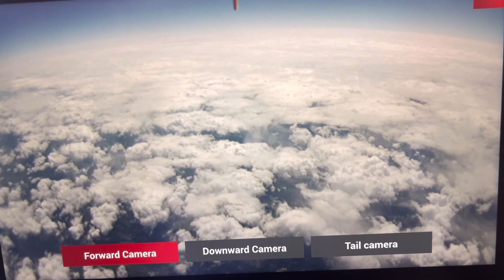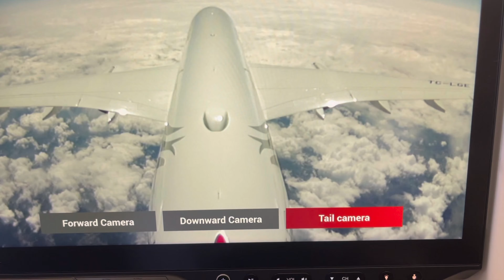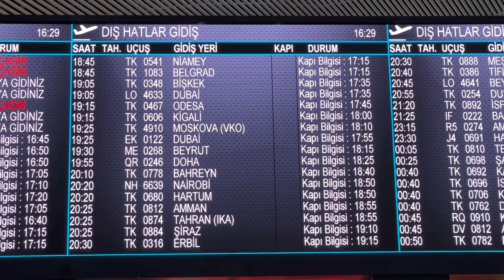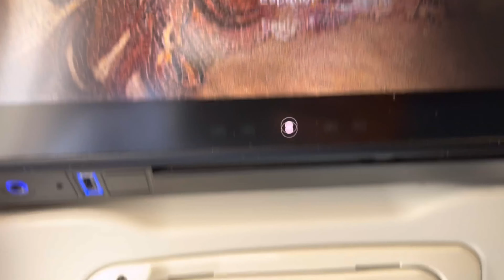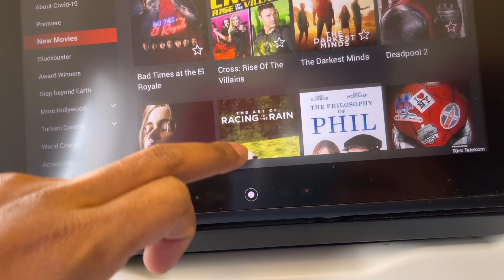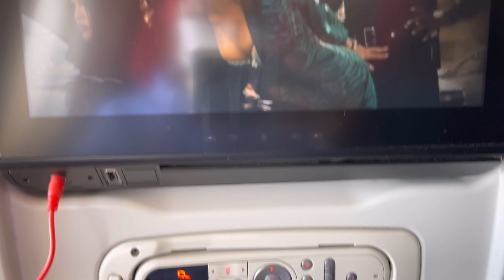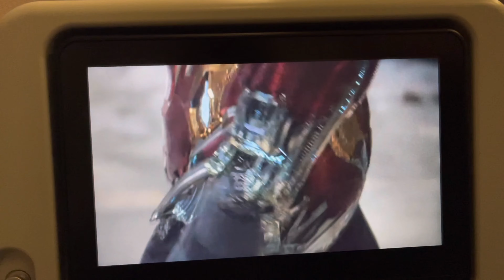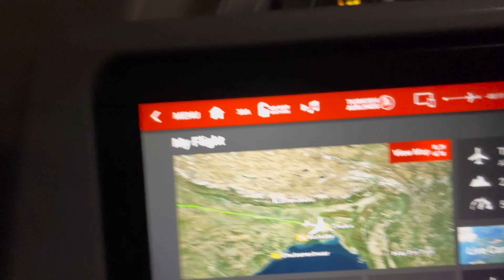Amsterdam to Dhaka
hello, my youtube family members! hope you are all safe and doing great. Moreover, this video is about my journey from Amsterdam to Dhaka, and it was recorded on 26 June 2021. however, there were some rules that might not apply to you now. so always check updated travel guidelines. thank you all.

sr.g94